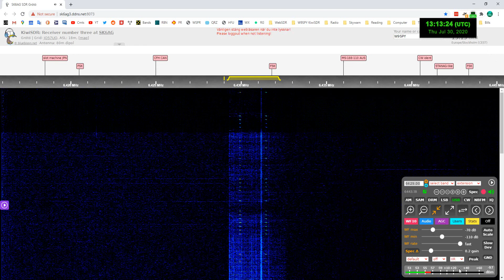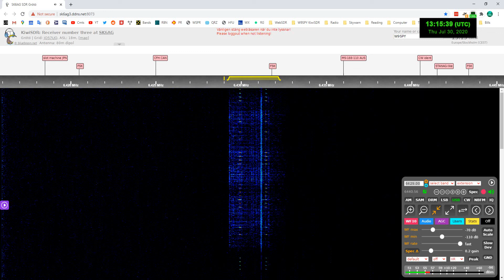Intermittent beeping signal at 6429 kHz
This is on the same frequency as the "One Beep, Two Beep" signal I recorded yesterday. Only now, the beeps are anywhere from one to two to five or six. Recorded via a KiwiSDR located in Groto, Sweden.